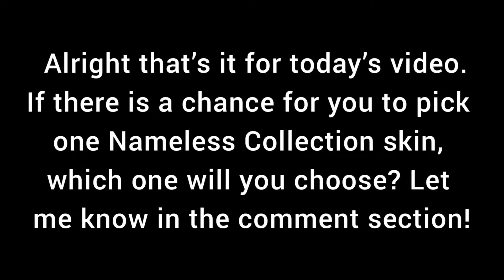All You Need To Know About Nameless Collection‼️*Rarest* Collection In Standoff 2❗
In this video, I will tell you all you need to know about Nameless Collection in Standoff 2!

This Video Includes Skins Like:
AWM “Sport V2”
Karambit “Gold”
USP “Genesis”
G22 “Relic”
FNFAL “Leather”
AWM “Treasure Hunter”
Charm “V2”
Charm “OCHPOCHMAK”